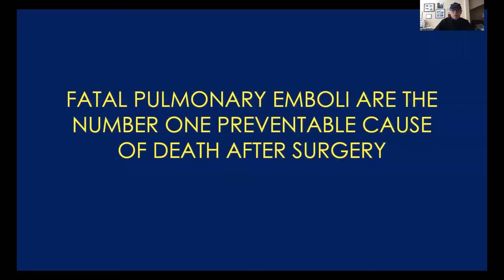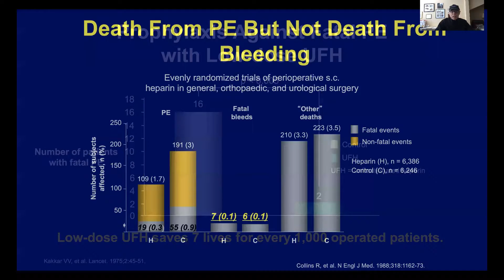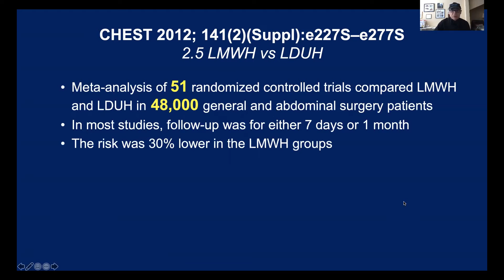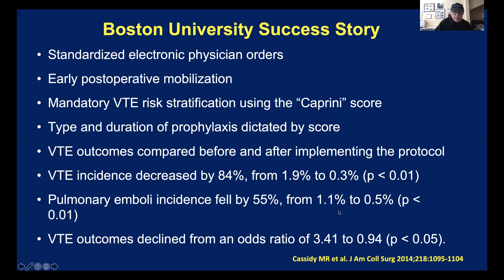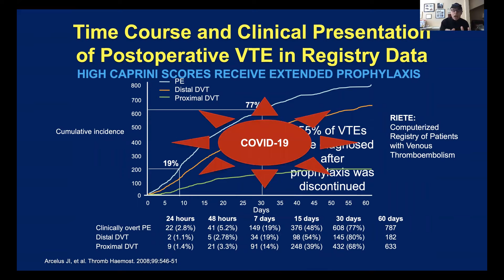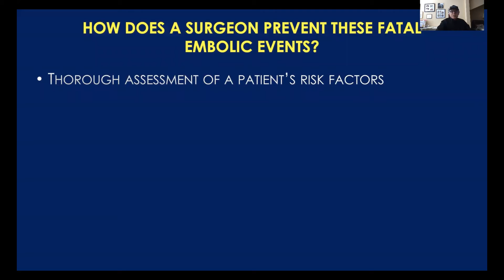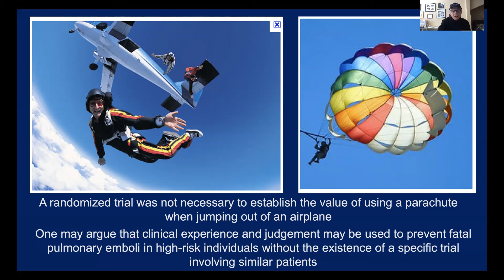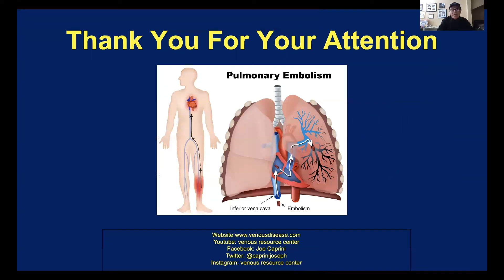The Grim Reaper | History of Fatal Pulmonary Embolism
In this video, Dr. Caprini discusses the forgotten history of fatal pulmonary embolism and why we should always check for a history of DVT or previous family history of thrombosis. The number one preventable cause of death is Pulmonary Embolism.